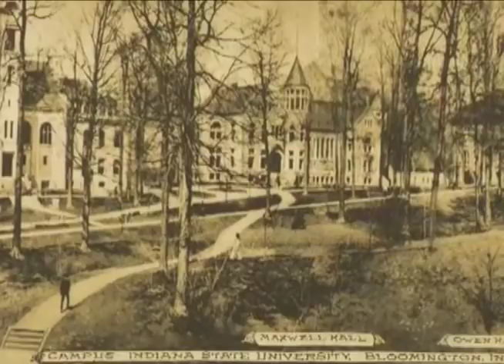The Story of Kappa Alpha Psi